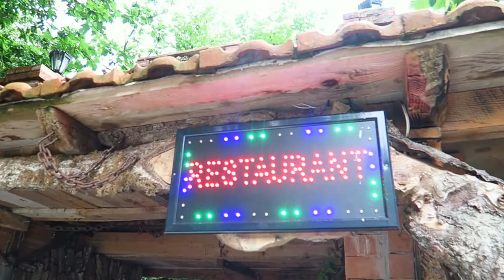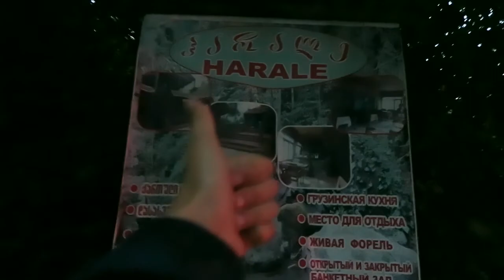Travel Vlog 7 // Georgia2017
+Waterfall
+Lake Swimming
+TOO much dabing